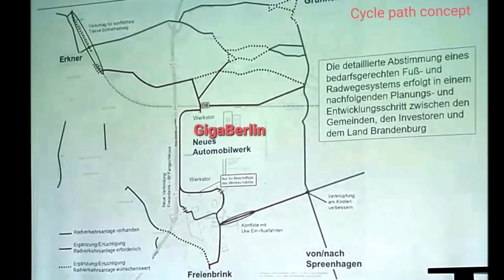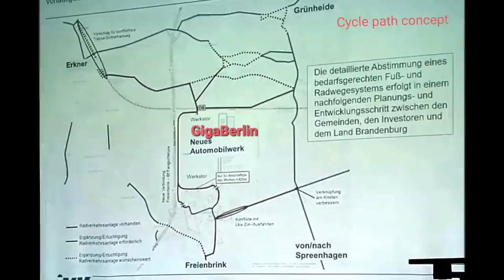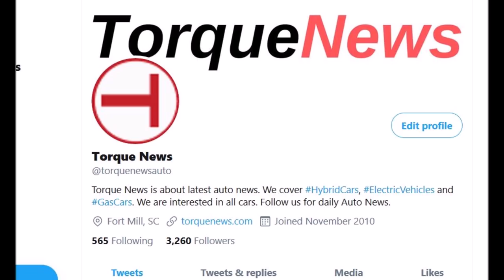Tesla Giga Berlin Plans Large Infrastructure Concept Worth 80 Million Euros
With the Tesla Giga Berlin settlement in Grünheide, a large infrastructure concept is planned with a volume of about €80 million, which includes new bicycle paths, new roads, new freeway exits, and much more.

At Tesla Giga Berlin in Grünheide, tens of thousands of people will soon be commuting in and out every day. The current transport infrastructure is not sufficient for this. A new development plan currently on display in Grünheide is intended to change that.

RBB 24 reports that the numbers are huge: up to 12,000 people are expected to work in the Tesla factory currently for approval. If Tesla expands its factory in the coming years, it could employ up to 40,000 workers, all of whom have to come to the factory somehow. In addition, building materials are to be brought into the factory, and finished Teslas will be transported out of the factory every day. It is considered to be well connected, but a lot has to happen to prevent cars, trucks, trains, and bicycles from jamming with so much traffic.

Therefore, a proposal to change the local development plan in the Grünheid town hall and on the Internet is still available until November 2nd. It essentially provides for five construction measures around Giga Berlin.

In the north of the Tesla area, a new motorway exit from the Berliner Ring is to be built, with two lanes so that trucks can easily drive onto the state road that is also to be built. This should - past a planned works entrance - lead over approx. 400 meters to the existing state road 23 east of the Tesla site.

A few meters north of this planned estuary, the L23 crosses the rails on which, among other things, the trains of the RE1 roll. Here, a bridge is to replace the barred level crossing so that cars, cyclists, and pedestrians do not have to wait at the barriers when more regional express trains and freight trains are soon to operate.

To the south of the Tesla site, additional lanes are to be built on the L38 state road so that cars and trucks can turn into the Tesla plant and the Freienbrink industrial park without slowing down the rest of the traffic.

Finally, the community of Grünheide wants to enlarge the parking lot at the Fangschleuse train station by around 6,000 square meters. She wants to spend up to 300,000 euros on it, says Mayor Arne Christiani. The other construction measures are expected to be paid for by the state of Brandenburg, which intends to invest a total of 78 million euros in the transport infrastructure around the Tesla site.

If Mayor Christiani has his way, the Grünheid community representatives should decide on the changed development plan at their meeting on December 15th. Then the excavators could start rolling at the beginning of next year. But even if that works, it will take years before all roads and motorway exits are ready. Christiani hopes that all construction work will be over by 2026. Tesla doesn't want to wait that long and is therefore planning to build an exclusive factory exit at its own expense until the actual exit is complete. The company is currently discussing this with the State Road Administration. The municipality of Grünheide also wants to expand the parking lot at the Fangschleuse train station from November 11th with an early approval so that all drivers can find a parking space when the RE1 stops every half hour from December 13th.

But the commitment of the community and the state alone will not be enough to cope with the flood of commuters and materials in a 40,000-employee factory. Tesla is also in demand for solutions to traffic. Some of them have been sketched out by Berlin traffic engineers in a report that is attached to the development plan. A 24-hour three-shift operation with a good 9,000 employees each is planned at the Tesla plant. In addition, there should be a day shift. So that 9,000 employees don't leave and another 9,000 employees arrive at the same time, Tesla is planning shift changes from department to department at different times. In this way, the shuttle traffic could be stretched.

Because the planners expect that almost two-thirds of the employees will come by car, the shift changes should also be arranged so that they do not coincide with the rush hour on the neighboring Berlin motorway ring.